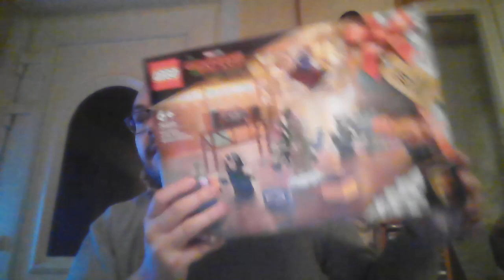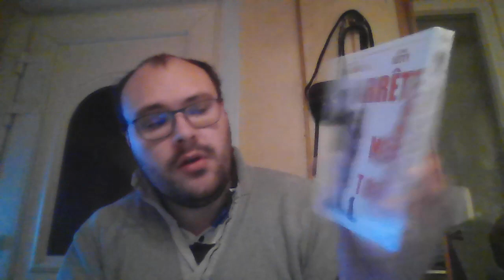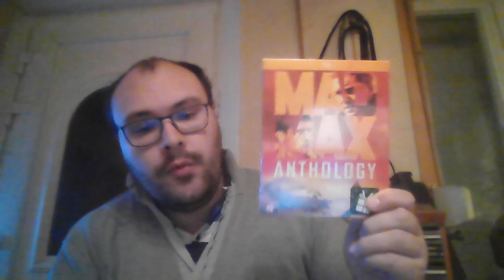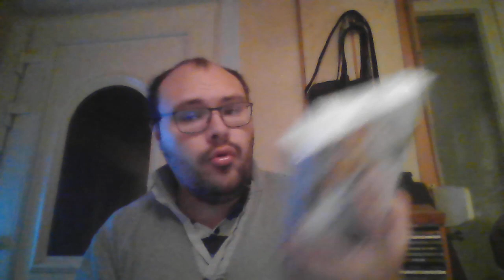achat black friday me suis fait plaisir jeux video blu ray et 4k